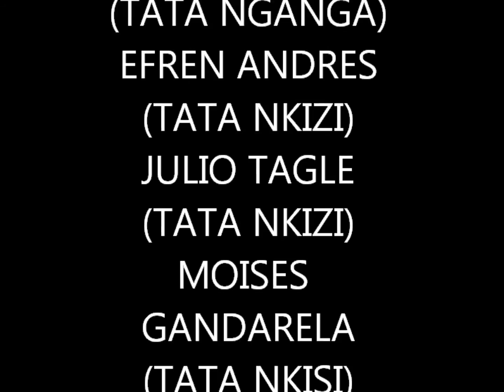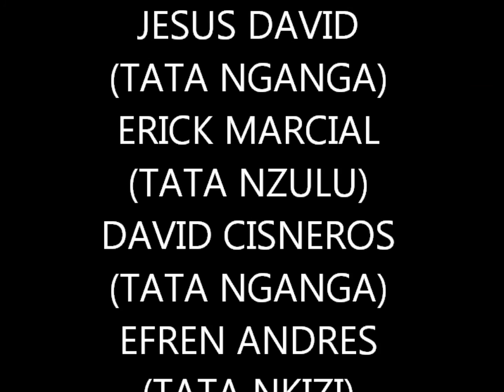ORO A EGGUN TOQUE DE CAJON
AQUI LES DEJO UNA MUESTRA DEL TRABAJO Q HACEMOS EN LOS TOQUES EN LOS Q TRABAJAMOS ESPERO Y LES GUSTE INFORMES AHI VIENEN LOS TELEFONOS POR CUALQUIER INFORMACION